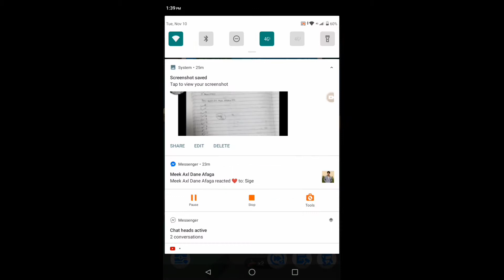IDLE ARKS PART 2 (TAGALOG)